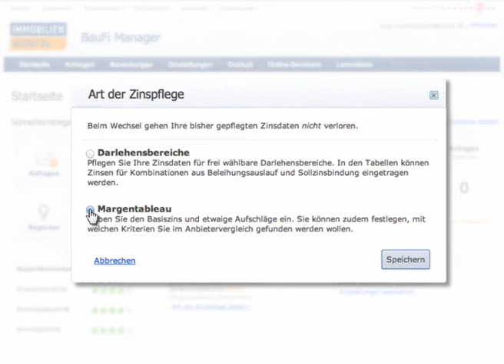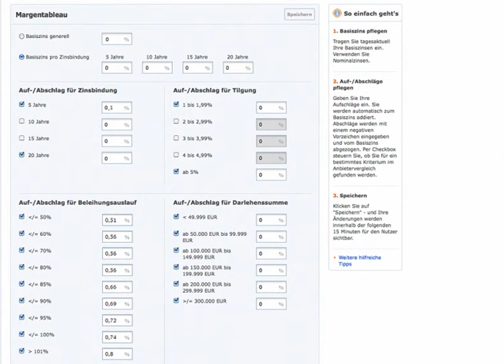BauFi Manager: Zinspflege im Margentableau - ImmobilienScout24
Im Margentableau können Sie Ihre Zinskonditionen über Ihren Basiszins mit entsprechenden Aufschlägen definieren und können auch festlegen, für welche Finanzierungskonzepte Sie angezeigt werden möchten. Die Zinspflege über ein Margentableau richtet sich primär an Banken.

Deutschlands größtes Vergleichsportal für Baufinanzierung.

ImmobilienScout24
Der Marktführer: Die Nr. 1 rund um Immobilien